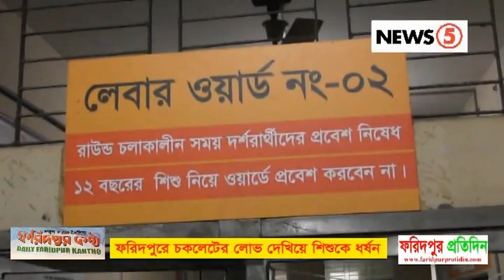ফরিদপুরে চকলেটের লোভ দেখিয়ে শিশুকে ধর্ষন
ফরিদপুরে শিশু ধর্ষন